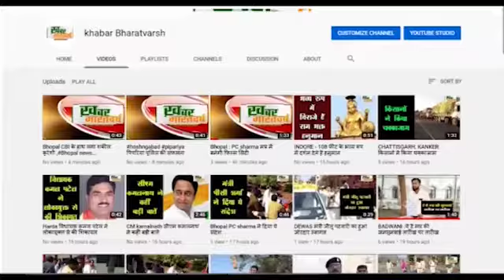सांचौर (राजस्थान) : सांचौर तहसील के वासन गांव में सांमताराम पुत्र पूनमा कालमा के यहां बैठक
इस मौके पर नरसिंग पढियर का साफा पहनाकर स्वागत किया गया
ग्रामोद्योग प्रकोष्ठ के प्रदेश उपाध्यक्ष नरसिंग पढियार भील सांचौर उपस्थित
          बैठक में समाज सुधार शिक्षा एकता तथा आगामी चुनावों को लेकर चर्चाएं की गई